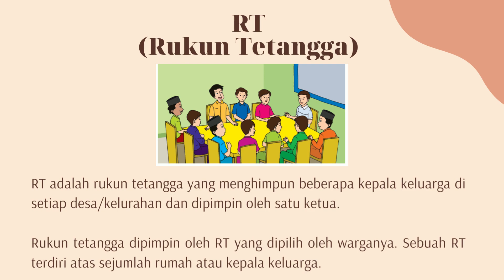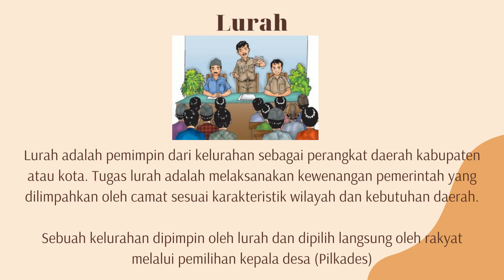Tokoh Masyarakat di Sekitar Tempat Tinggalku - Pramuka Kanisius Duwet